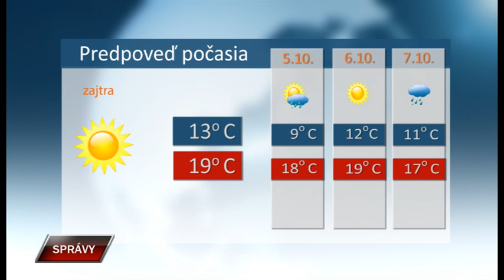Spravy 3 10 2019